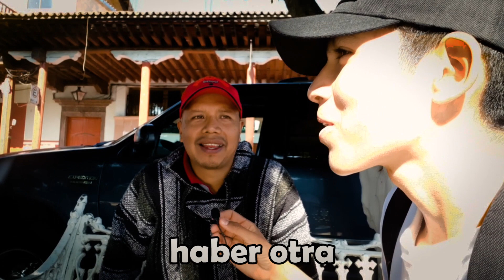Acertijos y Trabalenguas a Personas Parte #2 // Purepero Michoacan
¡¡Amigos!!
Esta vez unas adivinanzas y trabaleguas al as personas que aceptaron, un poco de interaccion con las personas de ahi.
Sinceramente costo mucho aun asi el esfuerzo se hizo espero valoren el esfuerzpo que se hizo.
a que compartas
deja tu buen like

sin mas por el momento nos vemos proxiamente
¡¡Adios!!